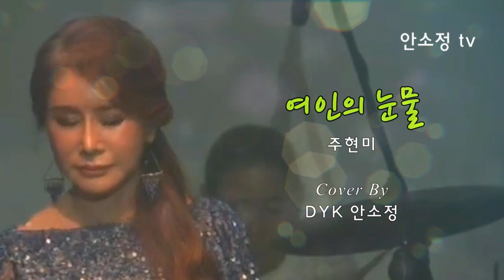'여인의 눈물' - 주현미 l DYK 안소정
NOTICE
노래 영상 편집에 사용할 수 있는 동영상을 기부 받습니다.
추억으로 남기고 싶은 영상을 보내주시면 편집하여 올려드리겠습니다.